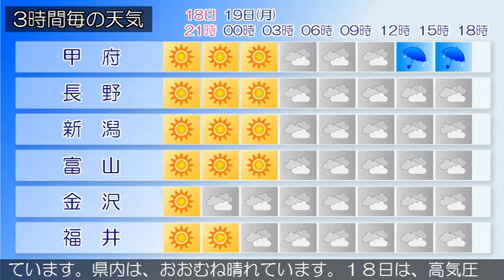2020/10/18 甲信北陸地方の天気予報 夕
新潟県では、本州付近は、高気圧に覆われています。県内は、
おおむね晴れています。１８日は、高気圧に覆われますが、気
圧の谷や湿った空気の影響を受ける見込みです。このため、お
おむね晴れますが、夜遅く雨の降る所があるでしょう。１９日
は、気圧の谷や湿った空気の影響を受ける見込みです。このた
め、曇りで、はじめ雨の降る所があるでしょう。
富山県は、気圧の谷や湿った空気の影響を受ける見込みです。
このため、曇りとなるでしょう。本州付近は、高気圧に覆われ
ています。県内は、おおむね晴れています。１８日は、高気圧
に覆われますが、気圧の谷や湿った空気の影響を受ける見込み
です。このため、おおむね晴れますが、夜遅く雨の降る所があ
るでしょう。１９日は、気圧の谷や湿った空気の影響を受ける
見込みです。このため、曇りで、はじめ雨の降る所があるでし
ょう。
石川県は、気圧の谷や湿った空気の影響を受ける見込みです。
このため石川県は、曇りとなるでしょう。本州付近は、高気圧
に覆われています。県内は、おおむね晴れています。１８日は
、高気圧に覆われますが、気圧の谷や湿った空気の影響を受け
る見込みです。このため、おおむね晴れますが、夜遅く雨の降
る所があるでしょう。１９日は、気圧の谷や湿った空気の影響
を受ける見込みです。このため、曇りで、はじめ雨の降る所が
あるでしょう。
福井県は、気圧の谷や湿った空気の影響を受ける見込みです。
ょう。